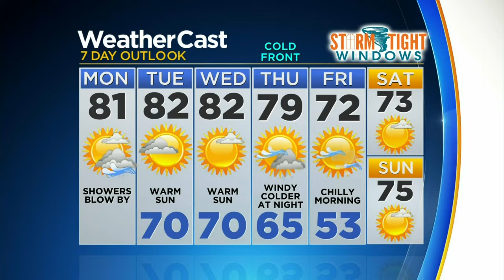CBS4 Forecast For Monday 1/25/2021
CBS4 meteorologist Lissette Gonzalez says a mix of clouds and sun during the morning will give way to cloudy skies this afternoon. Highs will be near 81F.